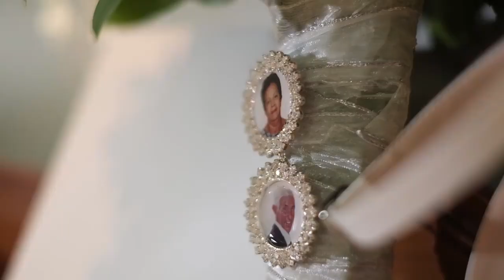Casamento - Gabriela e Marcelo